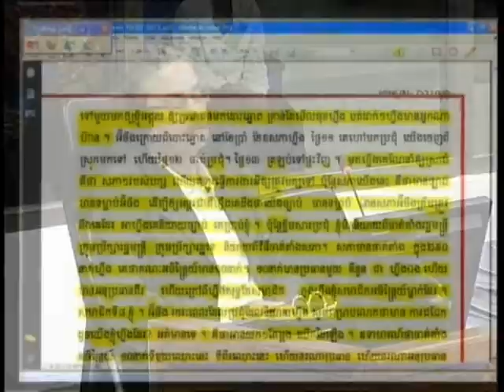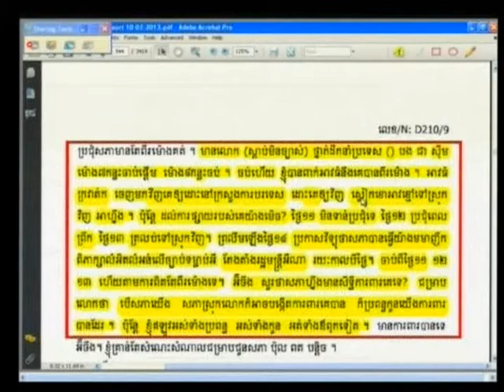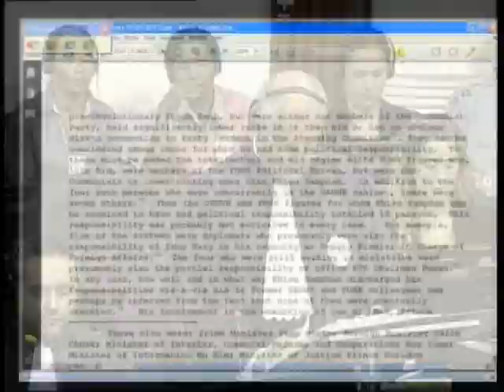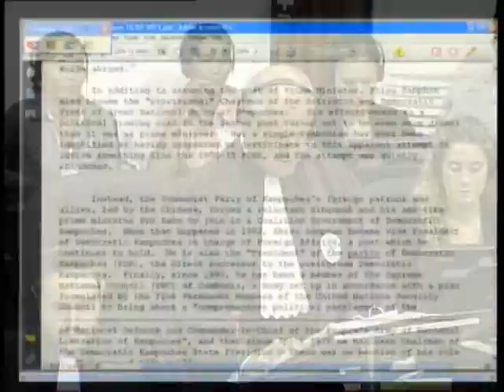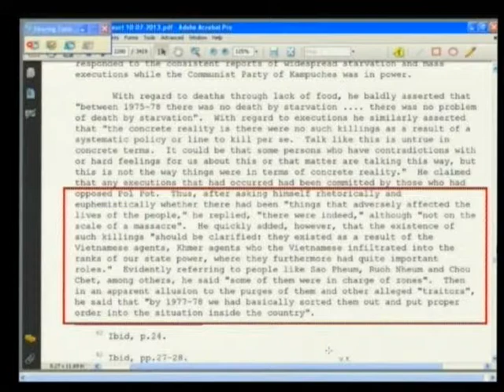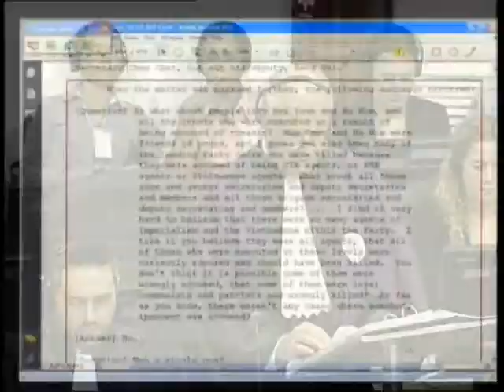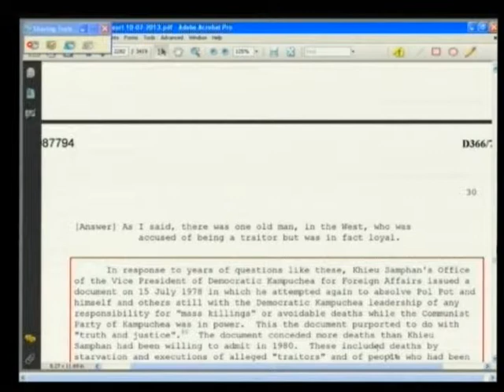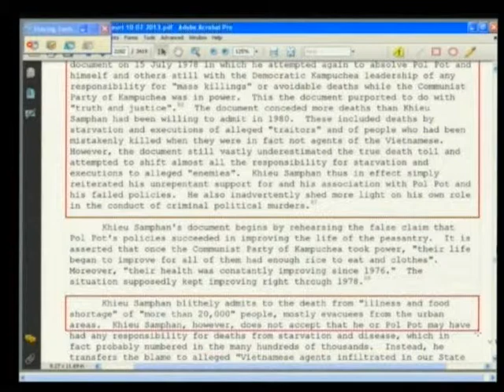E1 222R 2013 07 11 S4 FL KH Pub